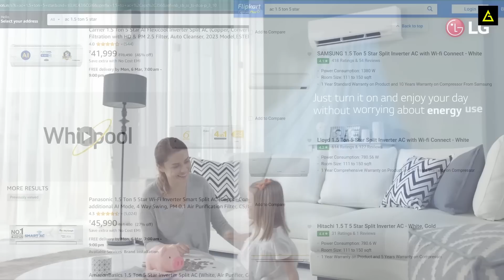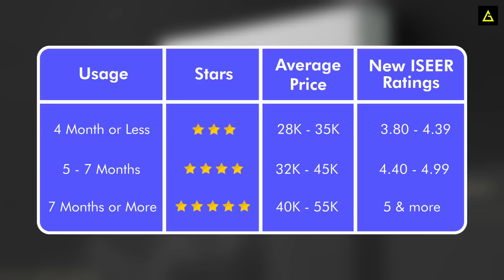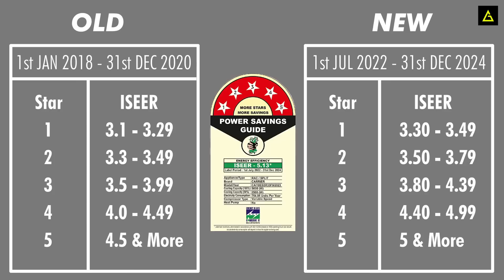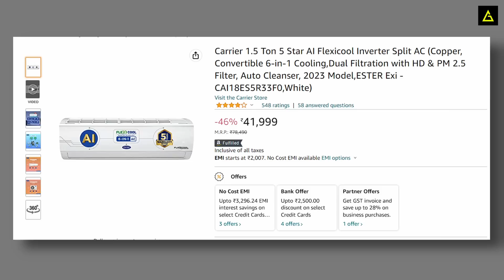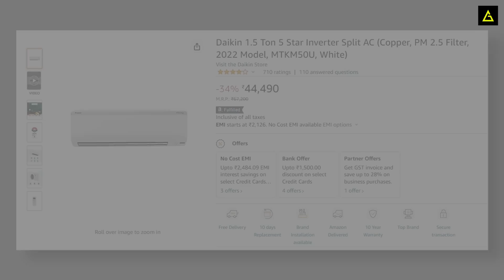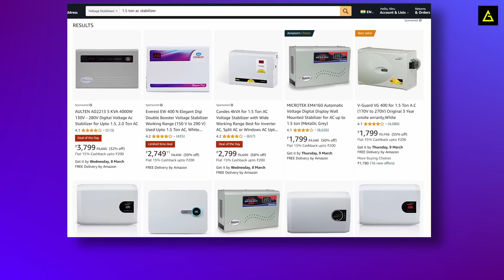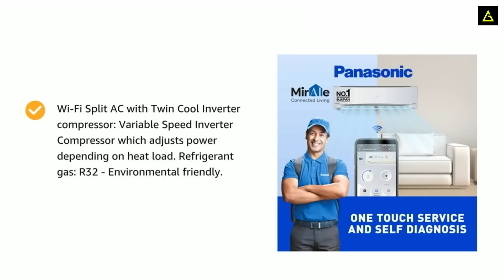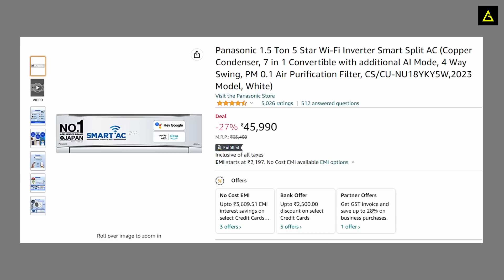Don't Buy wrong AC⚠️ Best 1.5 ton Inverter AC in India 2024🥶 [AC Buying Guide 2024]🔥 Best AC in 2024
🔴 Buying links -

✅1) Panasonic 1.5 Ton 5 Star AC

~ Panasonic 1.5 Ton 5 Star X

~ Panasonic 1.5 Ton 5 Star G

✅2) Samsung 1.5 Ton 5 Star AC
     or
~ Samsung 1.5 Ton 5 Star (Wind-Free) AC

~ Samsung 1.5 Ton 5 Star (Wind-Free) Wi-fi AC

✅3) LG 1.5 Ton 5 Star AC
     or
~ LG 1.5 Ton 3 Star AC

✅4) Daikin 1.5 Ton 5 Star AC

✅5) Carrier 1.5 Ton 5 Star AC

➡️ BEST Stabilizer for 1.5 ton AC

✅ Panasonic 2 Ton 3 Star AC

✅ Daikin 1.8 Ton 5 Star AC

✅ Voltas 2 Ton 5 Star AC

✅ Godrej 2 Ton 3 Star AC

➡️ BEST Stabilizer for 2 ton AC

✅ LG 1 Ton 5 Star AC

✅ Panasonic 1 Ton 4 Star Wi-Fi AC

✅ Samsung 1 Ton 3 Star Wi-fi (Wind-Free)

✅ Daikin 1 Ton 3 Star AC

✅ Blue Star 1.2 Ton 3 Star AC

✅ Lloyd 1.0 Ton 3 Star AC

➡️ BEST Stabilizer for 1 ton AC

🔥 BEST offers on AC Today